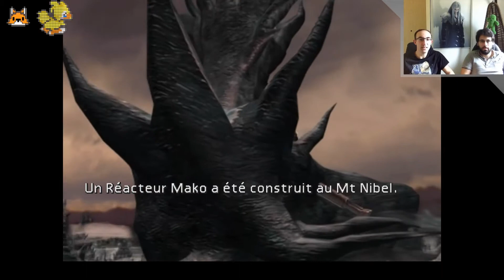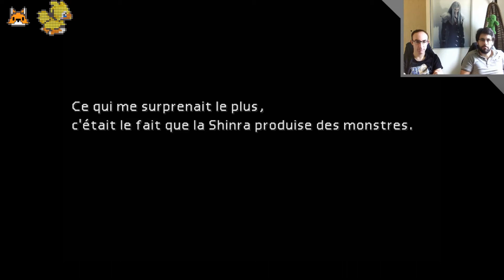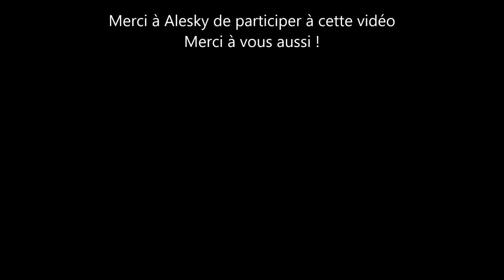FINAL FANTASY 7 - DES INFOS SEPHIROTHIQUE !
Replongez vous dans ce RPG Mythique avec nous !
Épisode 13
Avec la participation d"Alesky !

N'hésitez pas à mettre un pouce bleu ou un commentaire, ça fait toujours plaisir ;)

Catégorie : Jeux vidéo et autres